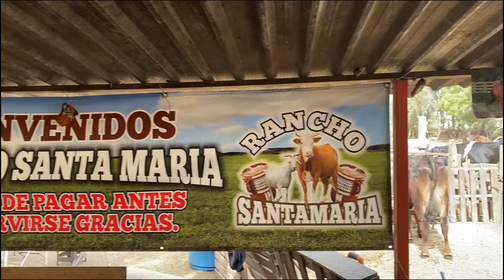Probando LECHE de chiva por PRIMERA VEZ!! (Honesta reaccion)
En esta ocasion probamos la tan famosa leche de chiva y descubrimos su peculiar sabor. ¿Es tan buena como dicen?